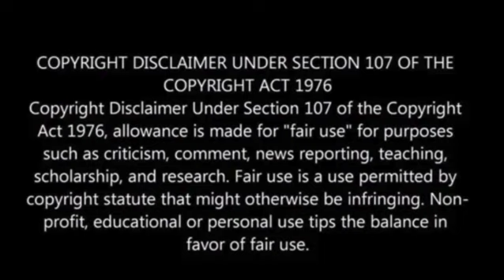Rockets fired at Israel from West Bank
On Monday morning, two rockets were fired at Israel from the Jenin area, but fortunately, they exploded within Palestinian territory without causing harm to any Israelis or Israeli targets.

This incident is significant as it marks the first time in 18 years that a rocket has been launched at Israel from the West Bank.

One of the rockets fell a mere five meters away from the launch staging area, while the other landed approximately 80 meters from the launch site, the Jerusalem Post reported.

Upon examining the wreckage, it was discovered that the rocket bodies were intact, but no explosive materials were found within them.